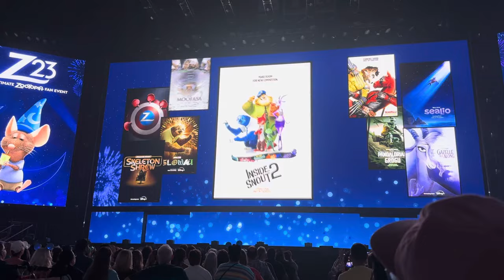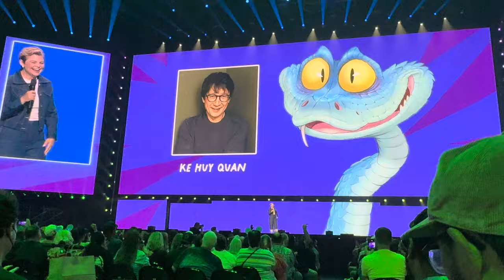D23 Zootopia 2 announcement